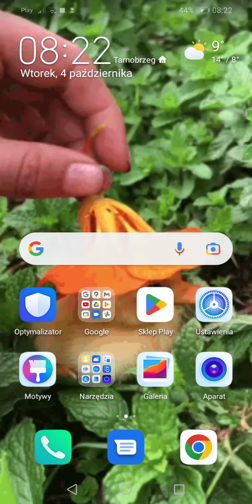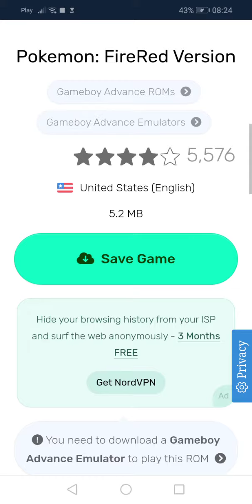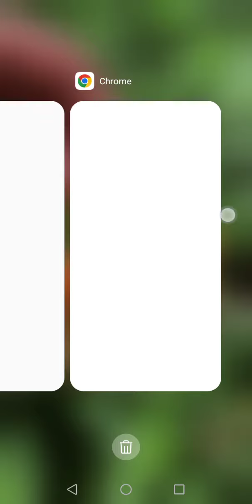How to play pokemon fire red on mobile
Easy tutorial how to download and play pokemon fire red